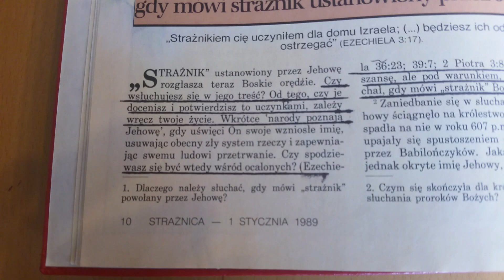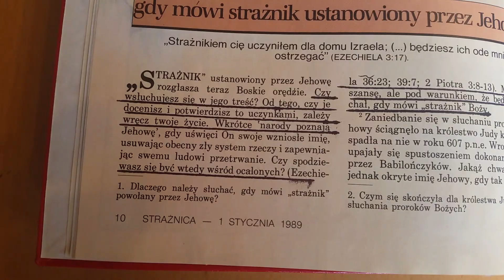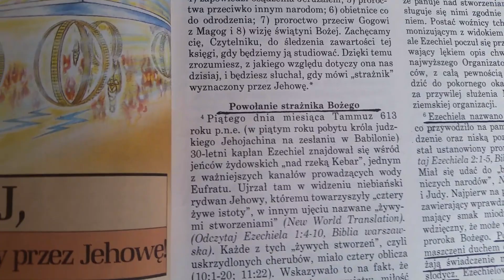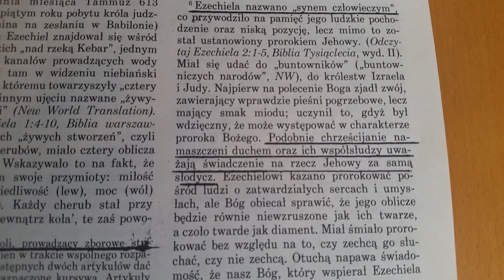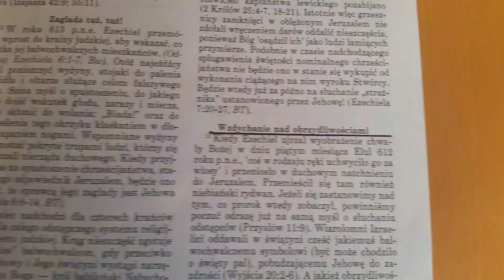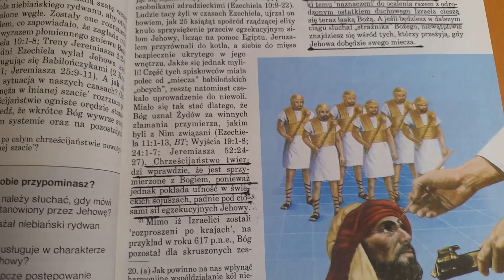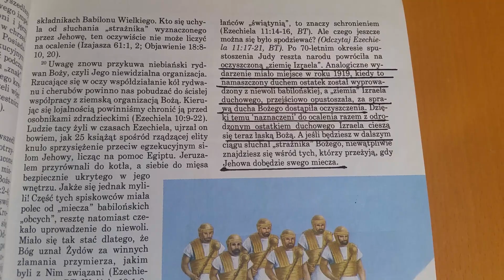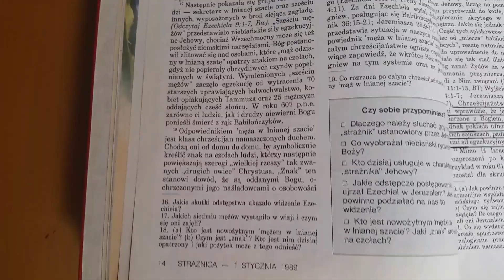FAKTY o naukch "ciała kierowniczego vel strażnika," cd. Zobacz do końca. Hejterzy będą usuwani!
Bardzo ważną rzeczą jest niezakłamana wiedza. Dzisiaj w dobie internetu nie jest trudnością weryfikować informacje. Dlatego zachęcam do dzielenia się swoją ze wszystkimi na moim kanale. Każda merytoryczna dyskusja jest potrzebna. Chyba, że są tacy którzy pozjadali wszystkie rozumy świata., takim za udział z góry dziękuję i na zawsze żegnam! Zachęcam do subskrypcji i polecania mojego kanału znajomym. Las Bukowy